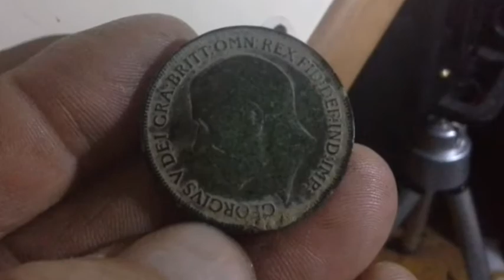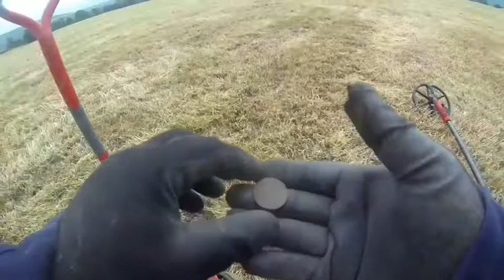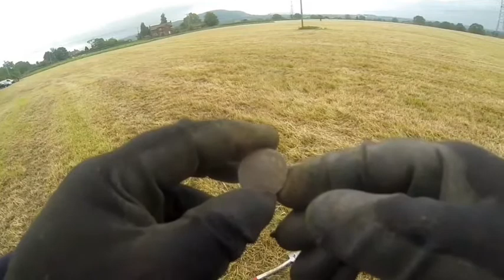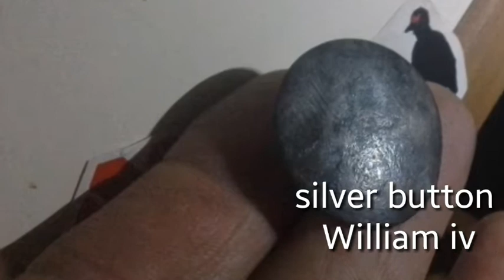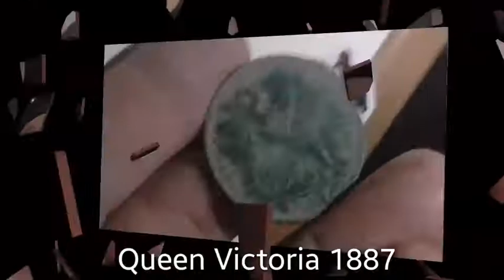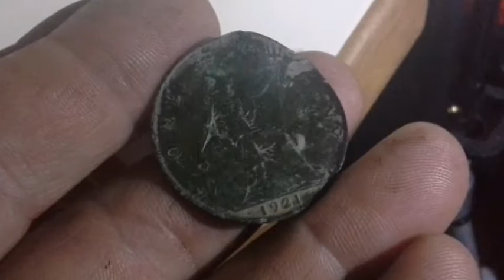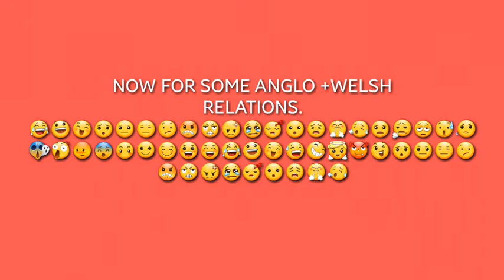METAL DETECTING, Nr STOKE ON TRENT, MAY 2017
Metal detecting near Stoke on Trent,  with a invite from John316uk, Thanks buddy 😉